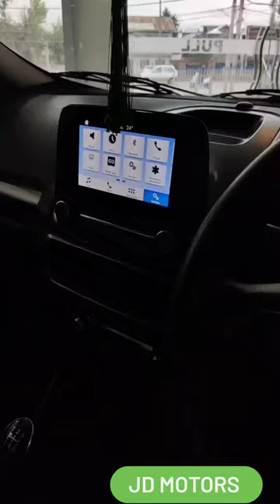ECOSPORT TREND + //SRINAGAR// POPULAR// KASHMIR// RECENT//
It's 2018 Model Ecosport Trend +, Srinagar Registered in Mint Condition, vehicle is without finance but Refinance facility available here.